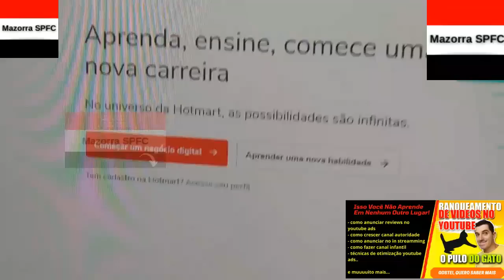SPFC HOJE - 25 MIL VENDIDOS! SUBSTITUTO DE ALEX, TORÓ COBIÇADO, RETORNOS E + ANÁLISE DO SÃO PAULO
No vídeo "SPFC HOJE - 25 MIL VENDIDOS! SUBSTITUTO DE ALEX, TORÓ COBIÇADO, RETORNOS E + ANÁLISE DO SÃO PAULO " do canal Mazorra SPFC trago os seguintes assuntos:

Vamos SPFC!!!

Palavras relacionadas:

“spfc morumbi”
“noticias spfc”
“notícias spfc”

CAPITULOS

00:00 PULO DO GATO, LINK NA DESCRIÇÃO DO MELHOR CURSO DE YOUTUBE DO BRASIL!
00:05 INTRO
00:25 DEBATE SOBRE O SÃO PAULO APÓS PRIMEIRA VITÓRIA FORA DE CASA
07:38 ARNALDO OPINA
10:54 INGRESSO COM PREÇOS ESPECIAIS E TORÓ
12:20 MAZORRA SPFC OPINA

FxHjNtXg